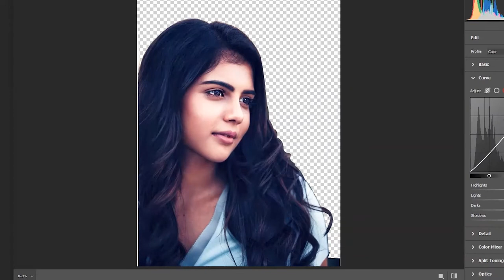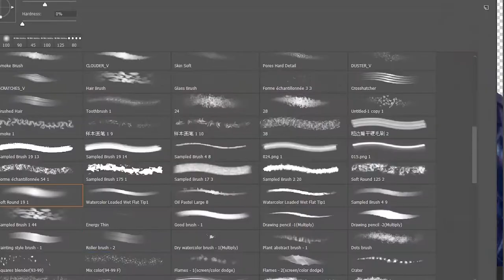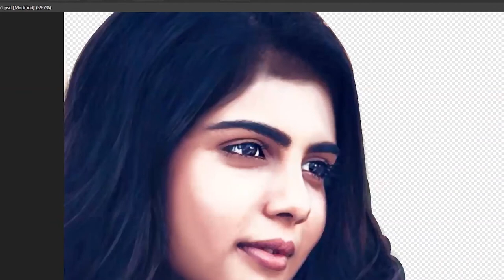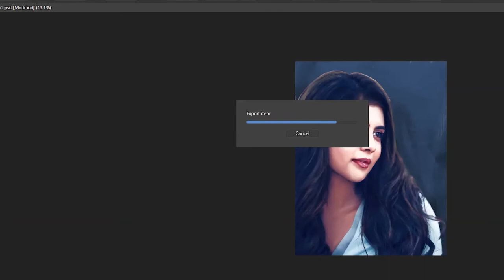Digital Painting speed art for beginner | kalyani priyadarshan | Photo Painting using Photoshop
Digital Painting - kalyani priyadarshan